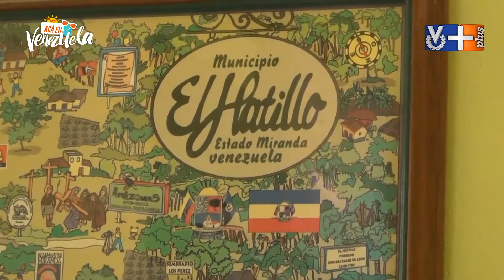Marisol Rodriguez Acá En Venezuela Parte 1/3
La animadora venezolana Marisol Rodríguez confesó en la entrevista realizada por Daniel Pereira & Endrina Yépez que su lugar favorito de Venezuela es Caracas, y junto a ella recorrimos los lugares más hermoso de nuestra capital.

Twitter / Instagram : @AcaEnVenezuela @VenevisionPlus @DanielPereiraTM @EndrinaYepez @LaMarisolrr